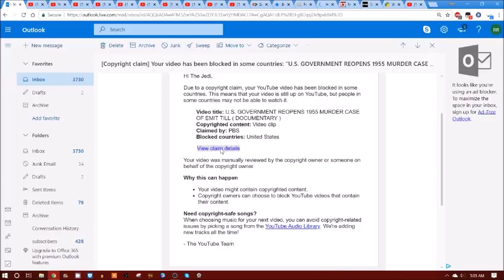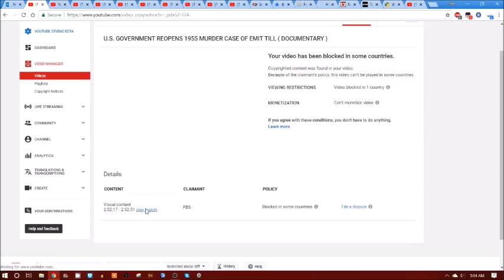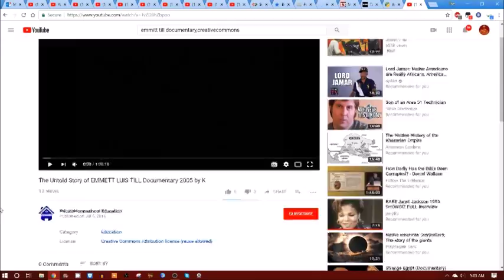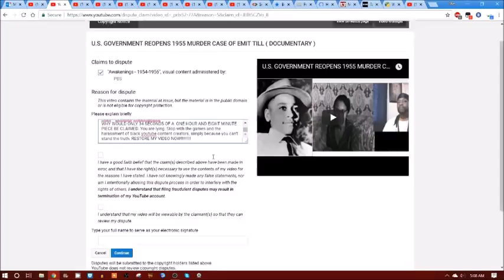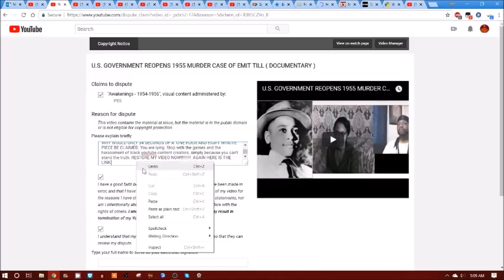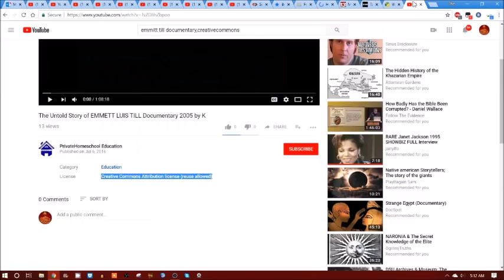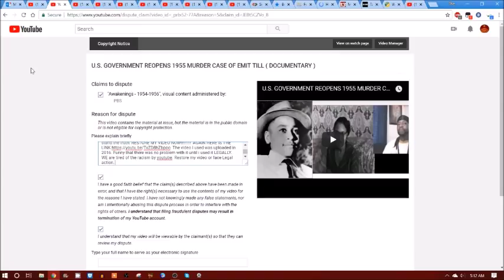MORE ILLEGAL HARASSMENT FROM YOUTUBE SHARE THIS VIDEO NOW!!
Once again, In this society, the black man can do EVERYTHING right and the white man will go against his own rules to harass you. Listen to the details in this short video. Thanks everybody.